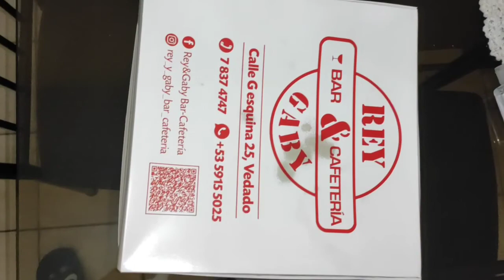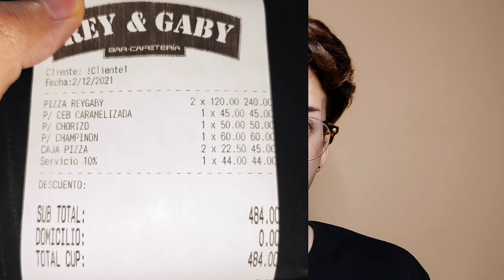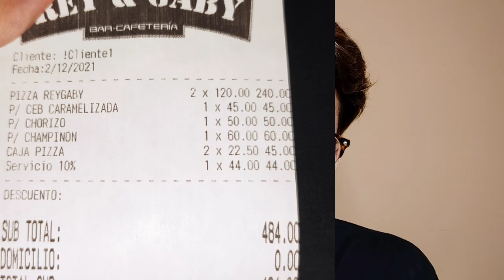Comprando comida rápida en Cuba,me estafaron en Rey & Gaby.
Hola melocotones en el vídeo de hoy quise hacerles un vlog y llevarlos conmigo a comprar comida rápida aquí en Cuba a uno de mis lugares favoritos pero resulta ser que salí estafado o al menos me sentí así,debo aclarar que todo lo que digo en el vídeo son mis más sinceros pensamientos y no fue mi intención criticar ni lastimar a nadie simplemente dije lo que pensaba y aún pienso igual.